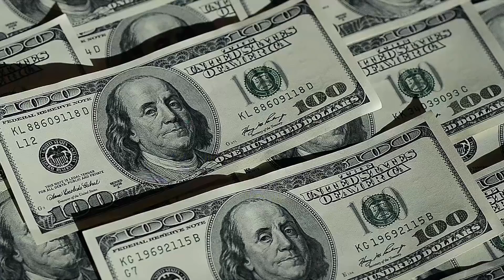Tork midsize papier toaletowy bez gilzy T7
Mniej znaczy więcej – nowy system papieru toaletowego Tork Coreless

Rosnące oczekiwania i przepisy europejskie stawiają coraz wyższe wymagania w zakresie zrównoważonego rozwoju. Przedsiębiorstwa dążą do ograniczania ilości odpadów i emisji dwutlenku węgla. Essity, właściciel marki Tork, jest uznanym liderem w dziedzinie zrównoważonego rozwoju. Tork nieustannie pomaga klientom inwestując w innowacyjne rozwiązania, które wspierają cele biznesowe, poprawiają komfort pracy i zmniejszają negatywny wpływ na środowisko. W tym celu Tork opracował system papieru toaletowego Tork Coreless, pozwalający zmniejszyć ślad węglowy w porównaniu z tradycyjnym papierem toaletowym o 11% .